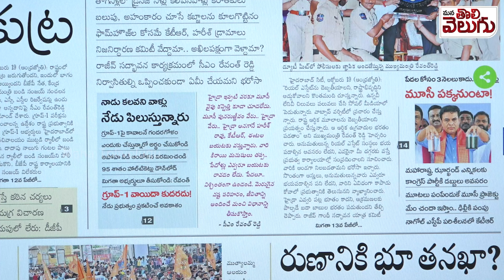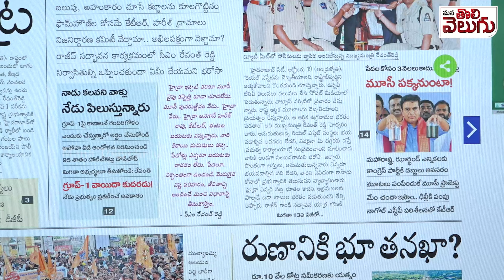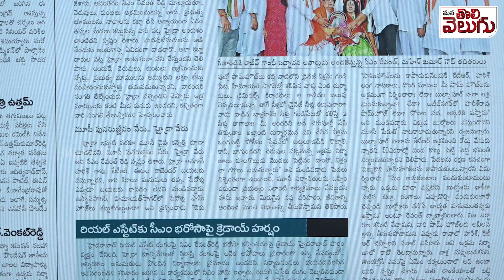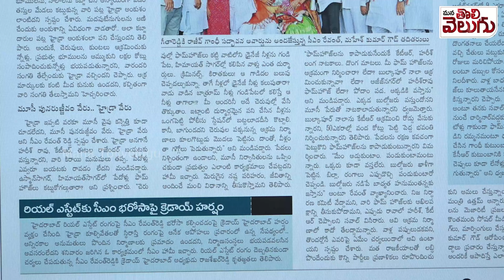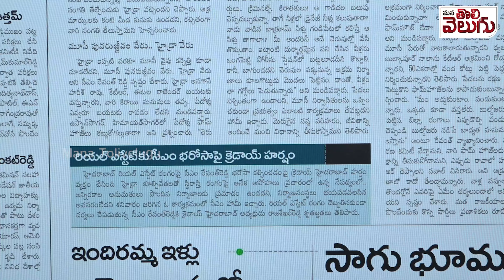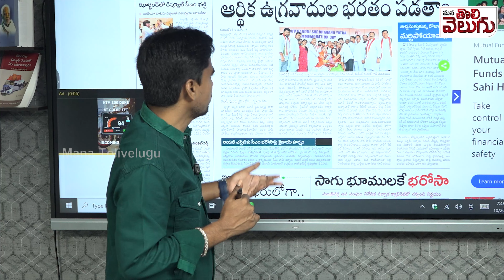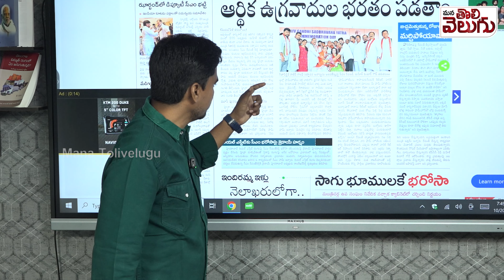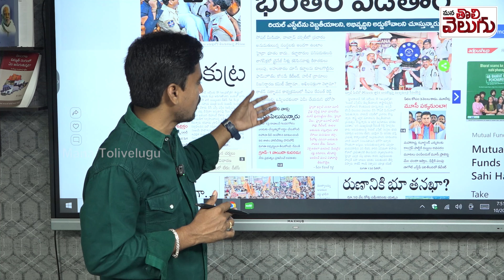బుల్డోజర్స్ సిద్ధం.!బిర్ల, రంగాలు ఎప్పుడొస్తారో రాండి.! రేవంత్ ఫైర్..!|Revanth fire on KTR , Harish!